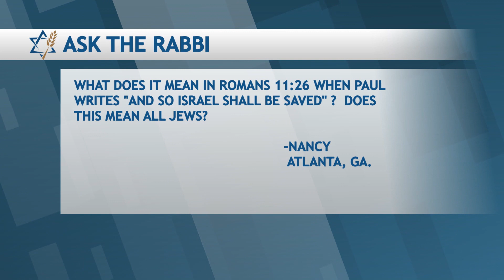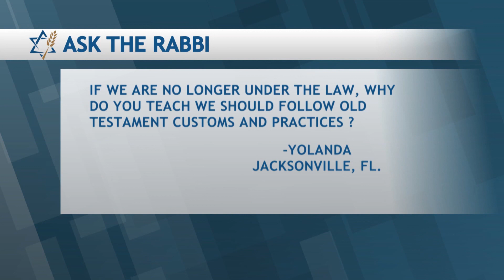Kris Paronto: 13 Hours: What Really Happened in Benghazi (Part 1) (May 23, 2016)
What really happened in Benghazi? Kris Paronto was there – right in the fight. Kris is one of six American security operatives who fought for 13 hours, risking their lives to save dozens of others that night at the U.S. State Department compound in Benghazi. Kris sits down with Jonathan Bernis to discuss that now-infamous attack, what led up to it, and the controversy afterward. His book, written with the surviving members of his team and with the help of New York Times bestselling author Mitchell Zuckoff, was recently made into the movie, “13 Hours.”